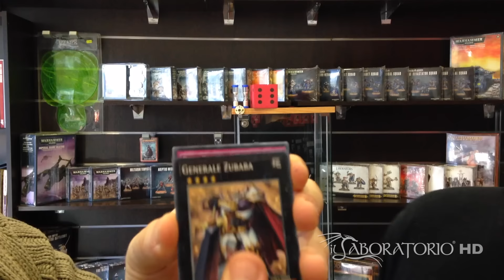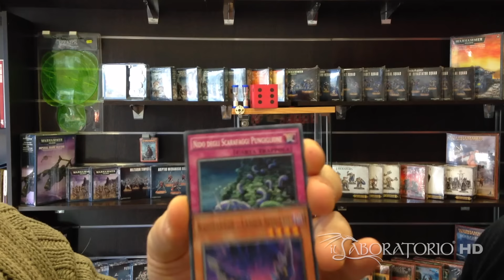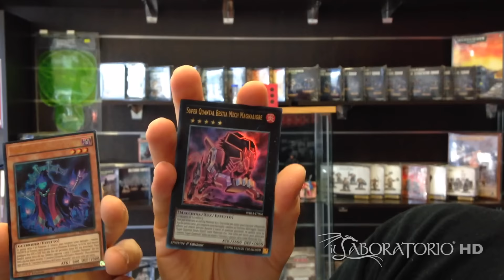Yu Gi Oh - Predoni Alati VS Predoni alati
Ci sfidiamo nell’unboxing di bustine di Yu-Gi-Oh! in italiano! In questa puntata abbiamo una bustina di Predoni Alati contro un'altra di Predoni Alati! Una doppia sfida dello stesso pacchetto in italiano!

Spacchettamento in italiano di yugioh di pacchetti da 9 carte.

Il Laboratorio è il canale ufficiale del Laboratorio, negozio di Roma che vende prodotti di carte collezionabili, come bustine, box e accessori per giocare; giochi da tavolo e molti altri prodotti.
Inoltre in negozio organizziamo tornei di Yu-Gi-Oh! e Magic: The Gathering come Store Championship,
Sneak Peek, Regionals, Prerelease e Friday Night!
Vieni a trovarci in Via Cassia 686, 00189, Roma!